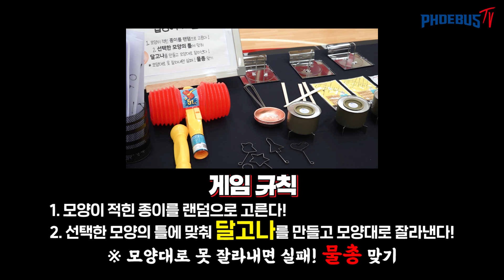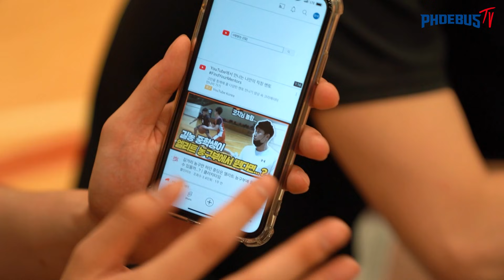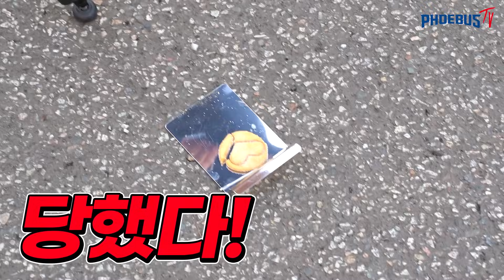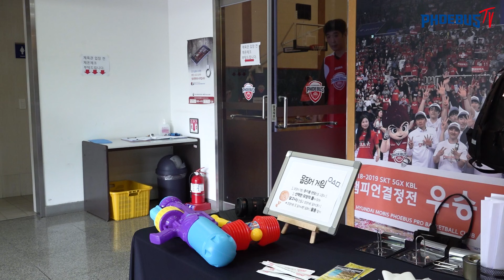냉혹한 달고나의 세계..😱 과연 승자는⁉ 오징어게임 달고나 만들기✌ [피버스TV]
오징어게임 흥행 기념! 99즈와 김국찬 선수가 달고나 뽑기 패러디 영상을 준비했습니다~!💨
몹망진창 현장 속에서 선수들은 과연 뽑기에 성공할까요??🤣

* 본 영상은 코로나19 방역수칙을 철저히 준수하여 촬영되었습니다.

더 많은 정보는 여기로 👇👇
 울산 현대모비스 피버스 농구단 홈페이지
 울산 현대모비스 피버스 농구단 페이스북
 울산 현대모비스 피버스 농구단 인스타그램
 울산 현대모비스 피버스 농구단 네이버TV